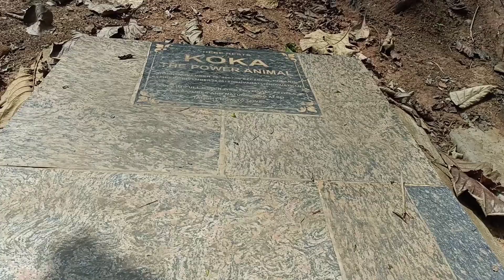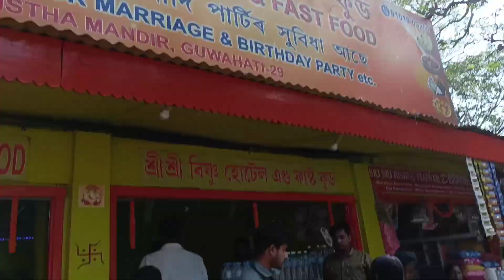বাঁদর গুলো আমাকে জালিয়ে মারছে নববর্ষের দিনেও ।।🥺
Hi guys I am Dona. This is my own chhanel. This video is poila boishakh vlog video🌺🌺

My facebook id - Dona Mallick and instagram I'd - dazzling Star 660🥰🥰